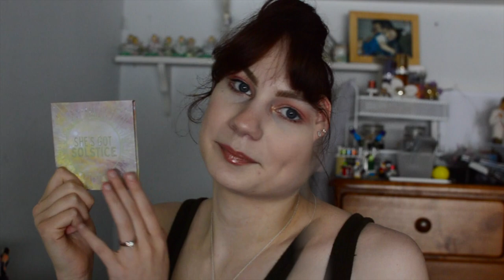Colourpop She's got Solstice Review, Swatches, and tutorial! | Jess Ashley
Today I tried out the new Ulta exclusive "She's got Solstice" collection from Colourpop! Watch my thoughts, swatches, and tutorial using these new spring pieces!

What should I review next?

If you read to here comment a "💫"